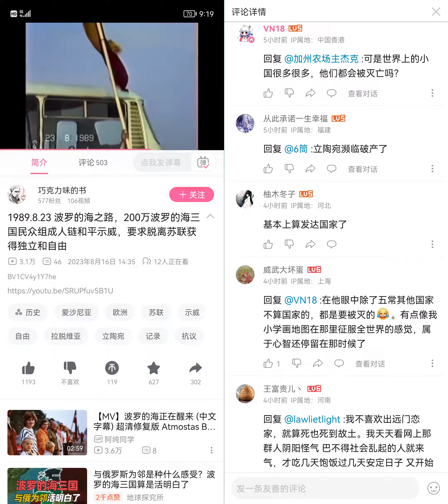波罗的海三小国独立以后过得很好